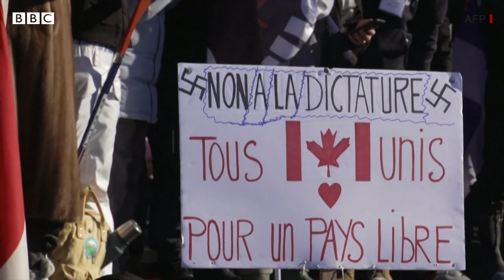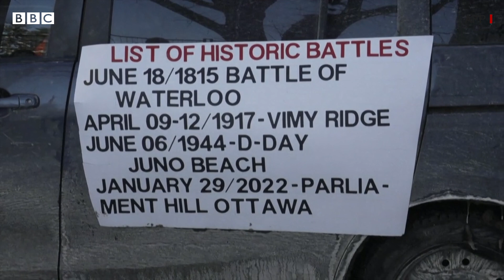Canada ਵਿੱਚ ਟਰੱਕਾਂ ਵਾਲਿਆਂ ਦਾ ਵੱਧ ਰਿਹਾ ਰੋਸ, Justin Trudeau ਨੂੰ ਪਰਿਵਾਰ ਸਮੇਤ ਅਣਦੱਸੀ ਥਾਂ ਲਿਜਾਇਆ ਗਿਆ| 𝐁𝐁𝐂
ਕੈਨੇਡਾ ਦੀ ਰਾਜਧਾਨੀ ਓਟਵਾ ਦੀਆਂ ਸੜਕਾਂ ’ਤੇ ਟਰੱਕ ਡਰਾਈਵਰ ਲਗਾਤਾਰ ਦੂਜੇ ਦਿਨ ਵੀ ਡਟੇ ਹੋਏ ਹਨ। ਇਹ ਲੋਕ ਕੋਵਿਡ ਕਰਕੇ ਲਗਾਈਆਂ ਗਈਆਂ ਪਾਬੰਦੀਆਂ ਤੇ ਵੈਕਸੀਨ ਸਬੰਧੀ ਹੁਕਮਾਂ ਨੂੰ ਲੈ ਕੇ ਰੋਸ ਜਤਾ ਰਹੇ ਹਨ।
ਟਰੂਡੋ ਸਰਕਾਰ ਵੱਲੋਂ ਜਾਰੀ ਹੁਕਮਾਂ ਮੁਤਾਬਕ ਕੈਨੇਡੀਅਨ ਟਰੱਕ ਡਰਾਈਵਰਾਂ ਨੂੰ ਦੋ ਦੇਸ਼ਾਂ ਦੀ ਸੀਮਾ ਪਾਰ ਕਰਨ ਤੋਂ ਬਾਅਦ ਘਰ ਪਰਤਣ ਮਗਰੋਂ ਕੁਆਰੰਟੀਨ ਹੋਣਾ ਪਵੇਗਾ। ਟਰੱਕ ਡਰਾਈਵਰ ਤੇ ਮੁਜਾਹਰੇ ਵਿੱਚ ਉਨ੍ਹਾਂ ਦਾ ਸਾਥ ਦੇ ਰਹੇ ਲੋਕ ਇਨ੍ਹਾਂ ਹੁਕਮਾਂ ਨੂੰ ਵਾਪਿਸ ਲੈਣ ਦੀ ਮੰਗ ਕਰ ਰਹੇ ਹਨ। ਸੁਰੱਖਿਆ ਕਾਰਨਾਂ ਕਰਕੇ ਪ੍ਰਧਾਨ ਮੰਤਰੀ ਜਸਟਿਨ ਟਰੂਡੋ ਤੇ ਪਰਿਵਾਰ ਨੂੰ ਕਿਸੇ ਅਣਦੱਸੀ ਥਾਂ ਉੱਤੇ ਲਿਜਾਇਆ ਗਿਆ ਹੈ।